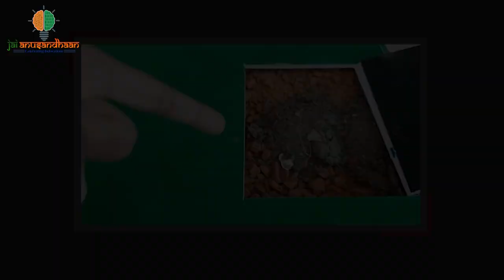The Change Makers. Solutions for sanitary pads disposal and public sanitation by young innovators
The change Makers is  a series of interviews with our young innovators in which they share their innovation & entrepreneurial journey with the viewers. In this edition Meet the young entrepreneurs Vaishnavi Anand and Hafila Khairun. While Vaishnavi deals with the issue of sanitary pads disposal and develops organic sanitary pads. Hafila deals with the issue of public sanitation.